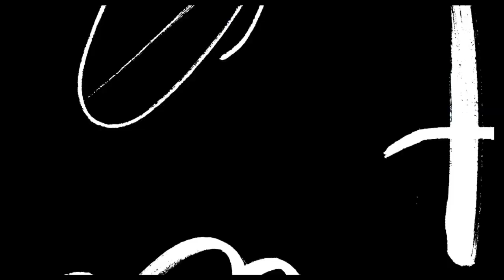30 years with TORC!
We're celebrating Ulises' 30th Anniversary with TORC! Watch to see what our staff had to say about him, and wait till the end for a special message!